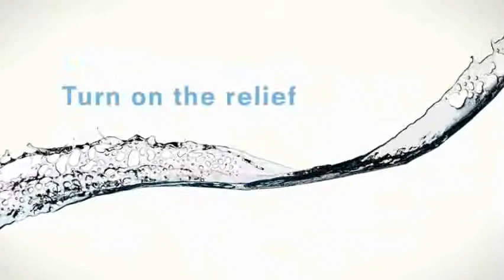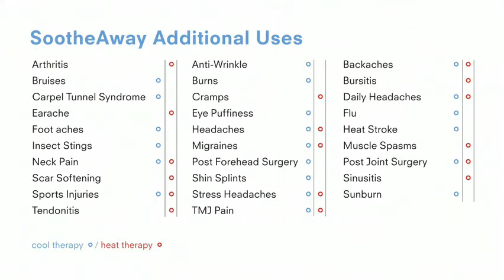SootheAway Migraine Relief Device Demo Video